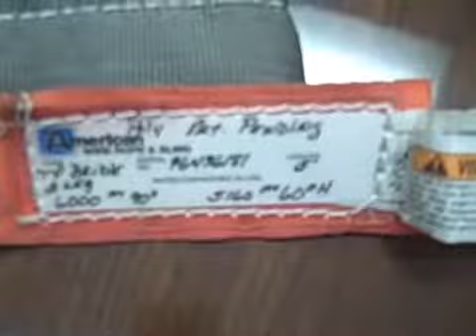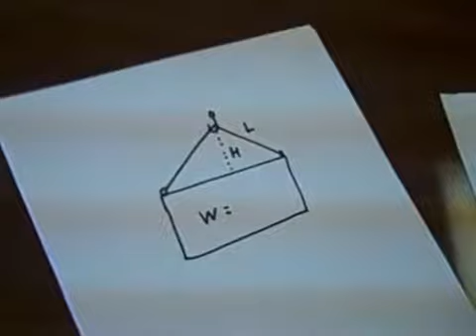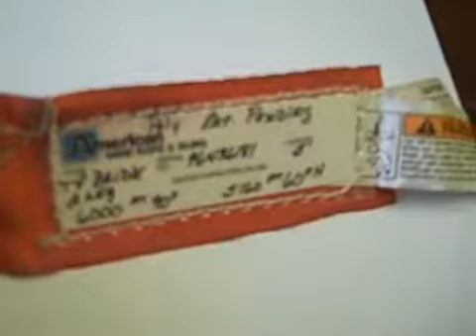How To Calculate A Sling Load